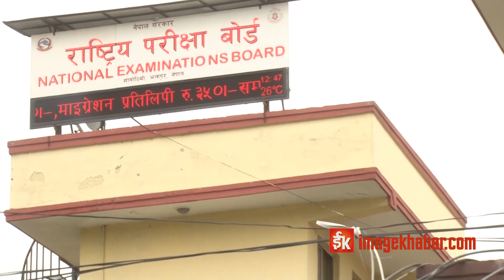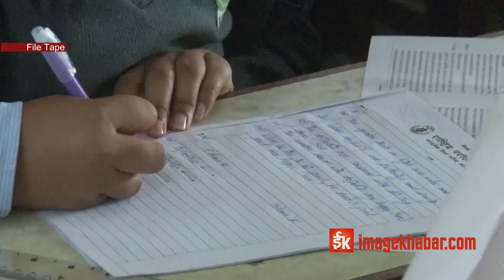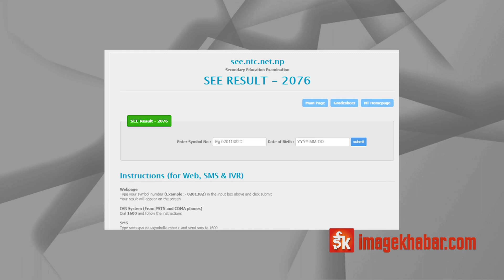एसईई नतिजाको विश्वसनीयतामा नै प्रश्न